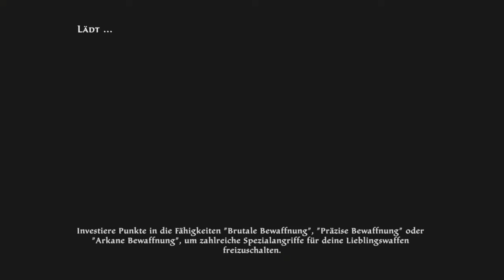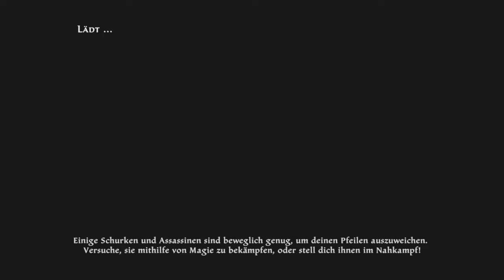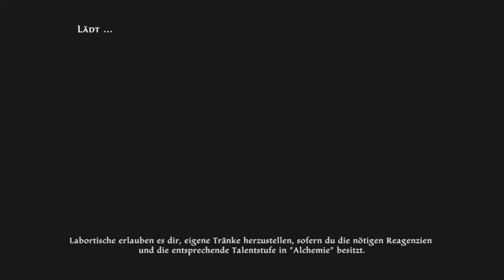Die Zähne von Naros - Kingdoms of Amalur Re-Reckoning #125 (Blind-LP Deutsch)